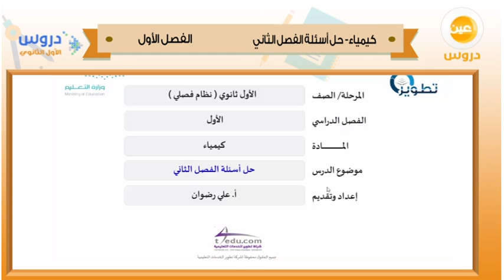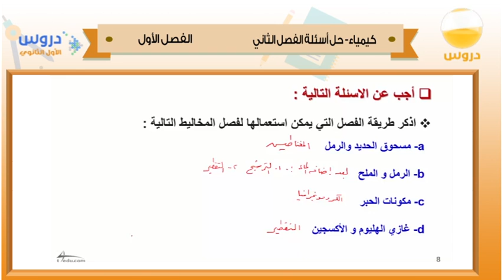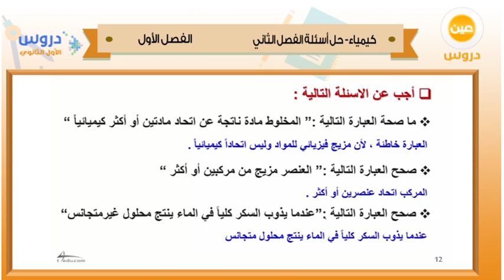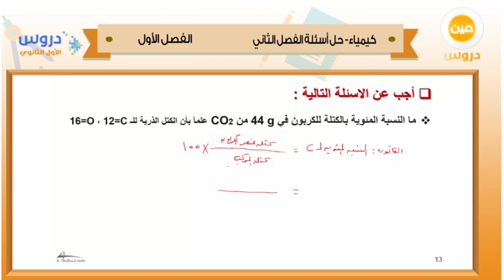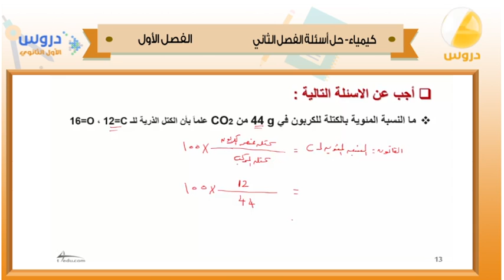الأول الثانوي | الفصل الدراسي الأول 1438 | كيمياء | حل أسئلة الفصل الثاني